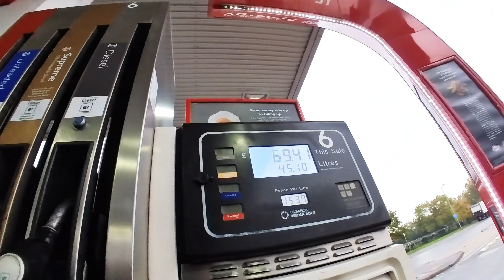London to Pakistan by Road | Failed Attempt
London to Pakistan by road failed attempt. Will not repeat same mistakes again.